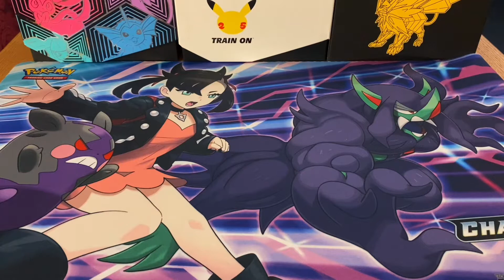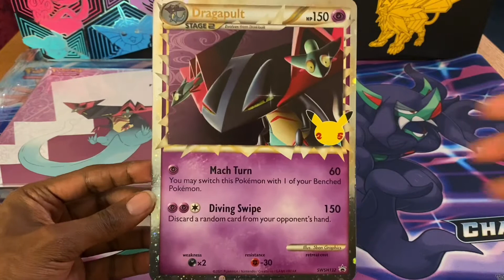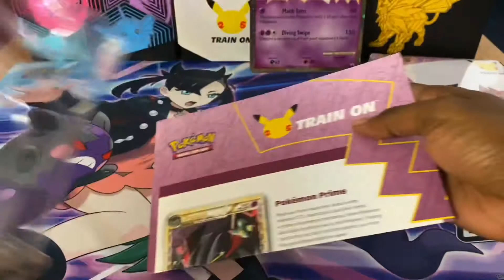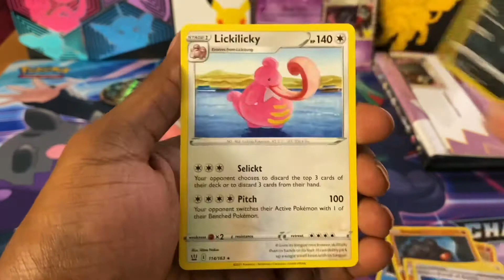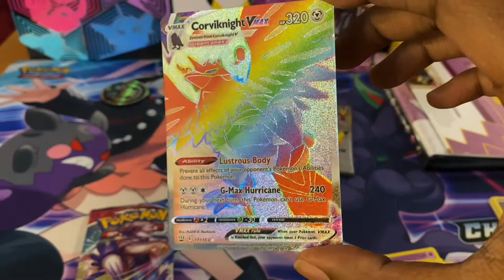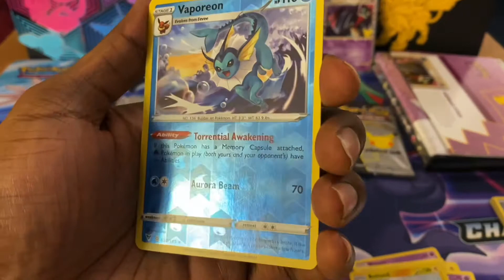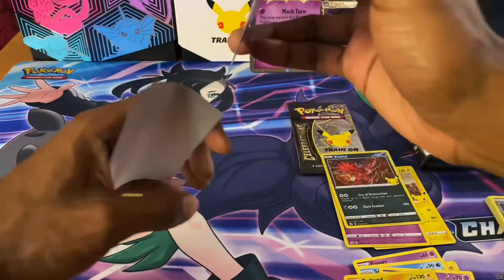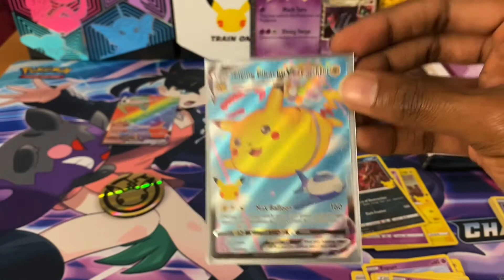This Week in Nerd Stuff: A Pokémon Celebrations Dragapult Prime Collection Opening (Week XXX)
Your Boy J.t. Lyttle here. For this triple ‘X’ rated edition, I thought we would continue the Pokémon Celebrations theme and open up Dragapult Prime Collection box.

I hope we’re able to Party Hard!!